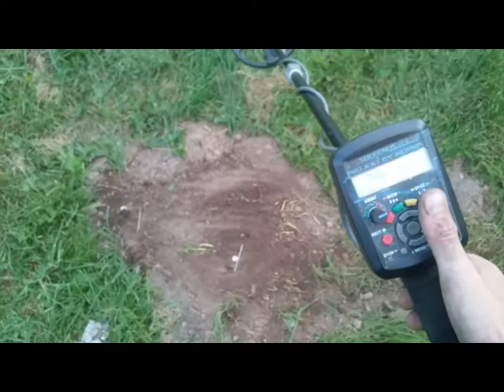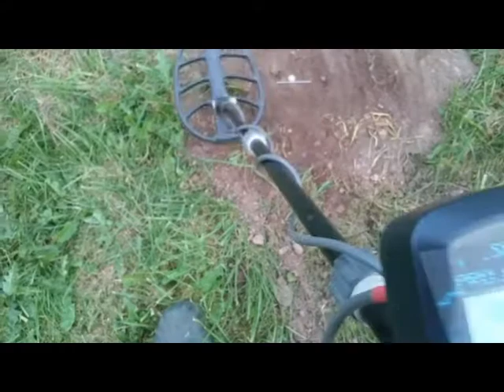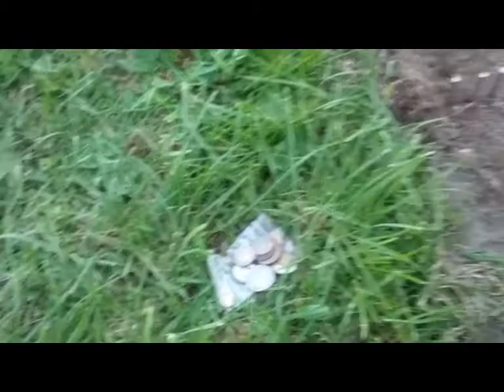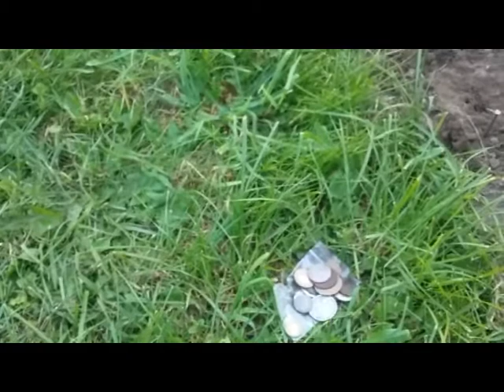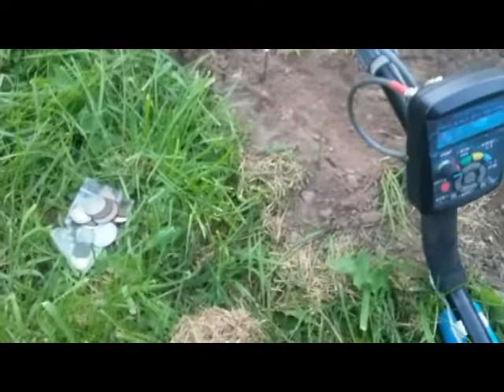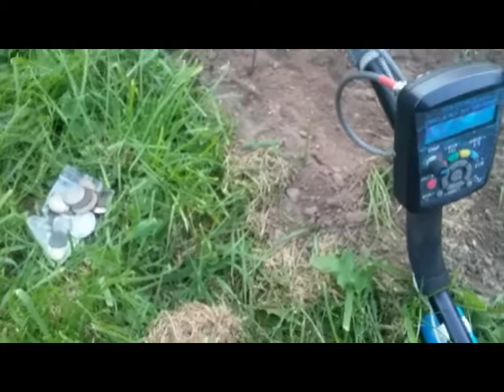Solfernus v2.6/20KHZ #133 Iron masking maskowanie żelaza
Testy wypadają dobrze choć nie powala z nóg pewnie snajperka wypadła by lepiej :) trza testować próbować ustawić odpowiednie ustawienia pod tą cewkę :)

ogólnie 20khz zrobiło na mnie dobre wrażenie z separacji i wypadu oby tak dalej trzeba się zagłębić w ustawienia i precyzje chodzenia :)